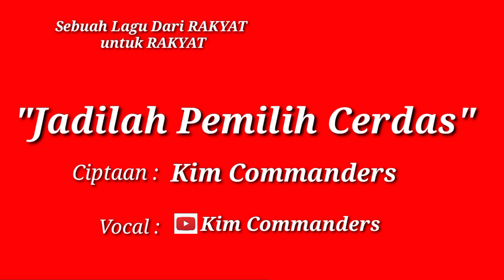"JADILAH PEMILIH CERDAS" By : Kim Commanders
SADAARRR...!! SADAARR..!! SADAARRR !! JANGAN LAGI KEMAKAN JANJI PARA PEJABAT ..yang RUGI KITA SEMUA NANTI. PILIH yang MEWAKILI KEADAAN BANGSA SAAT INI .

KIM COMMANDERS